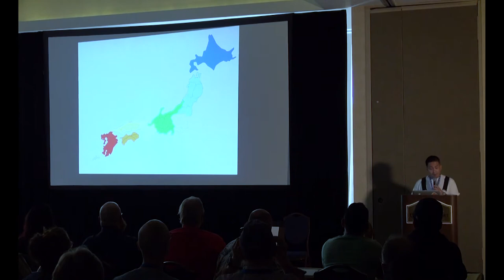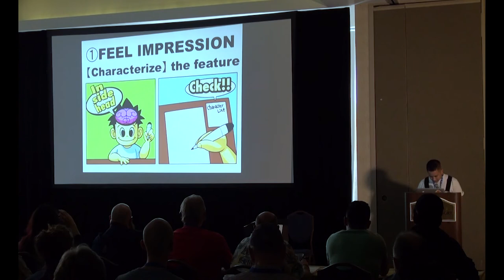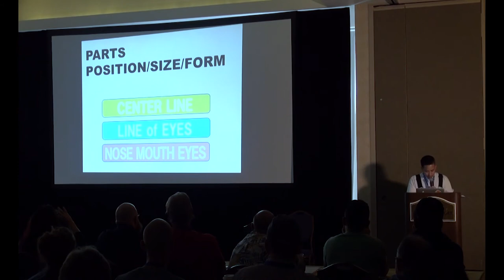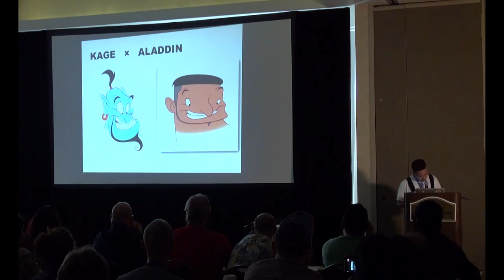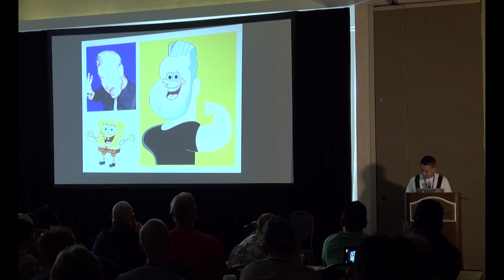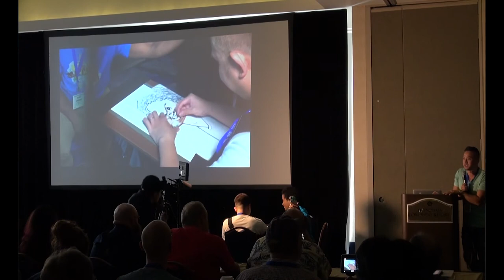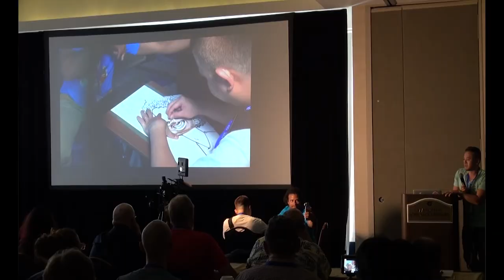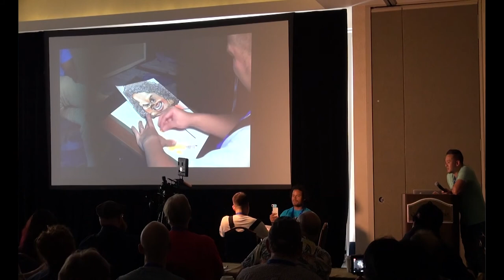Kosuke Miyagi: Caricature 101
What is caricature?  This seminar will focus on the basic fundamentals of caricature that I use in my work, from capturing a likeness by memorizing what you feel instead of drawing while you see, as well as color theory, line quality and pen techniques. I also will do a live sketch demonstration, which will employ the tips and tricks from my seminar.